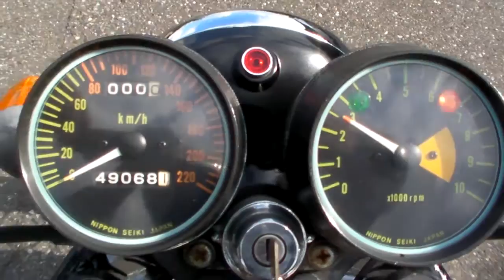KAWASAKI W1SA 1506140941 ｋ